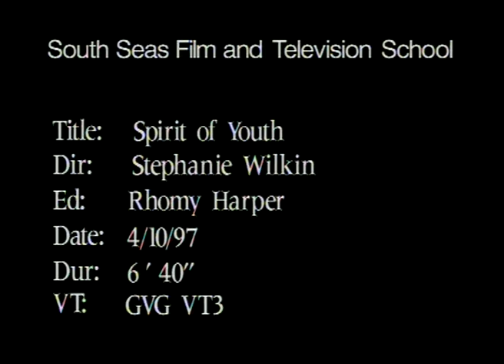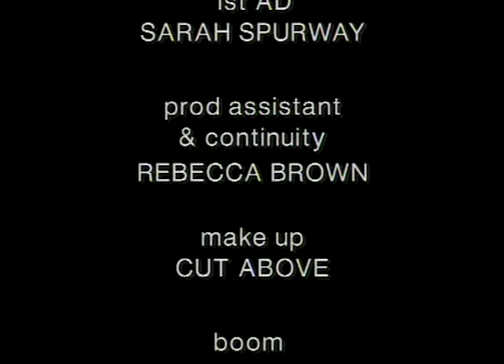Spirit Of Youth - South Seas Film School